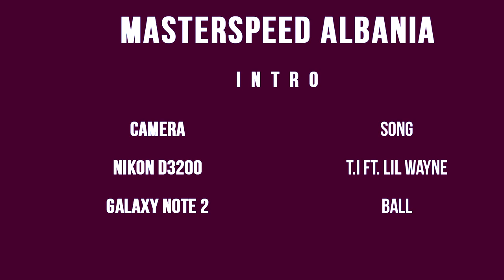Masterspeed Albania present "Three BMW in a row"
Masterspeed Albania present the VIDEO called "Three BMW in a row".

We suggest HD or FULLHD for more great view.

MasterSpeed Albania is the new Club in Albania for all car and motobike lovers. For racing organization legal and illegal in our country.During in follows years MasterSpeed Albania will make separate various international holiday celebrations.